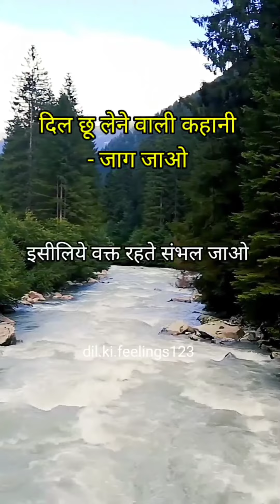March 6, 2023